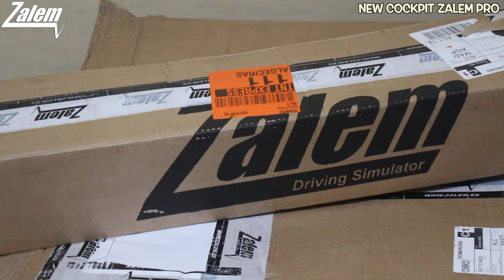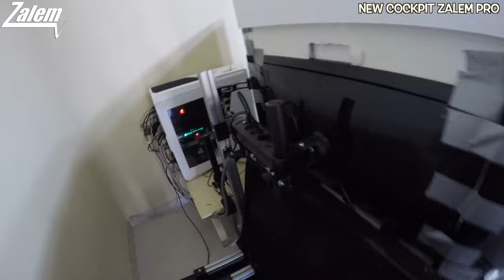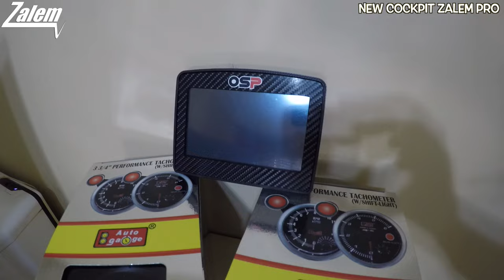Setup 2017 DigiProst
Video de mi nuevo Cockpit Zalem Pro, espero que os guste ;)

Procesador: i7-6700k  4,2GHz
Placa: Asus Z170 Pro Gaming
Grafica: Nvidia EVGA 1080 FTW Gaming
Ram: 16GB CL13 G.Killer DDR4 3200
Fuente: EVGA Supernova Modular 750w
Discos duros: 2x SSD + WD 1TB
Caja: NZXT Phantom 630 Window Edition Blanca
Refrigeración Corsai H80i

3 Pantallas Dell S2716DG - G-SYNC 144HZ
Monitor LG LED 22"
Cockpit Zalem Eve
Monitor 7" vga

Open Sim Wheel Augury

Sim Pedal Pro - Heusinkveld Engineering

Secuencial Frex Pro

Volante Thrustmaster T300Rs
Volante Thrustmaster Tx Xbox One
Volante Thrustmaster TS-PC
Volante F1 TS-PC
Volante  TM 28 GT
Volante Ferrari GTE
Volante Ferrari 599xx Evo 30
Caja de cambios TH8A

Fanatec Formula Wheel Black
Fanatec Wheel BMW M3 Gt2
Volante Replica OMP

Camara GoPro Hero 4 Silver Edition
Camara Sony HDR-AS15
Camara Canon Reflex 700D
2x Logitech G920

Ordenador Edicion: iMac i5 27"
Memoria de 16GB Ram
Disco Duro SSD 256
Discos Externo WD 4TB + 2TB